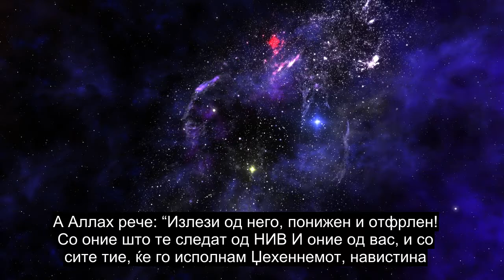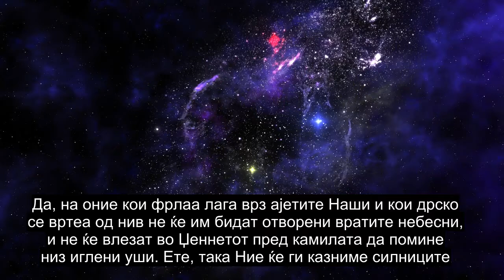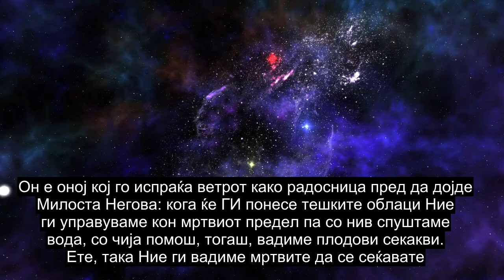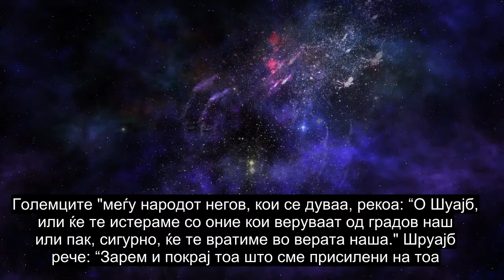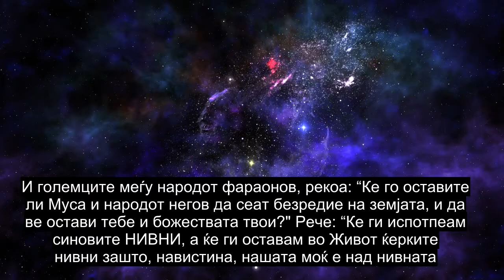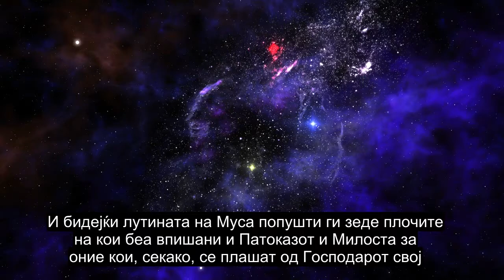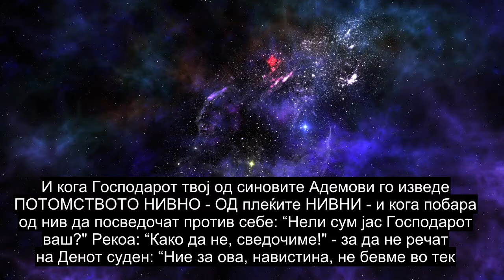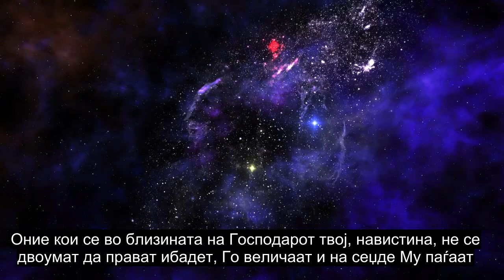Поглавје 7 Висините, Рецитација На Лекувањето На Курани, Титли Над 90 Јазици